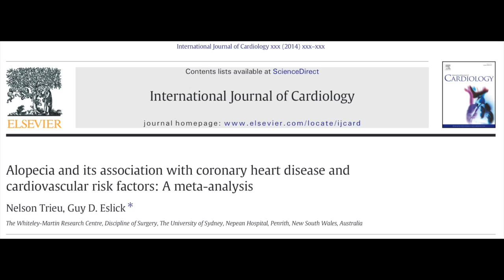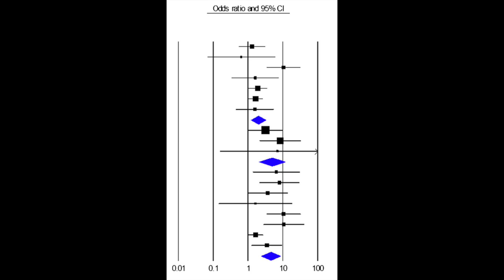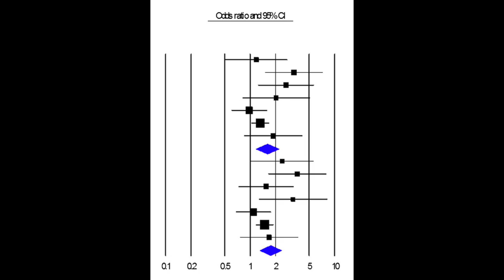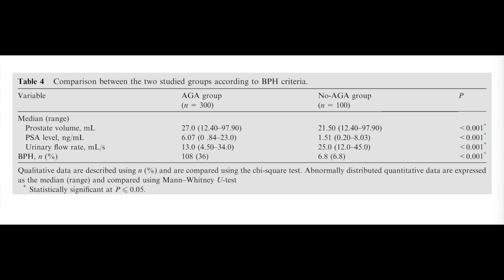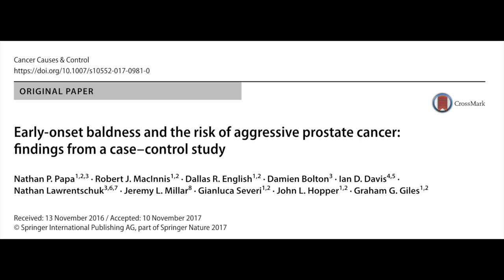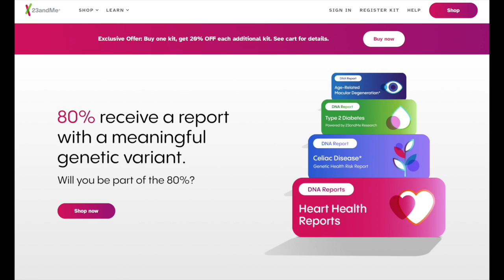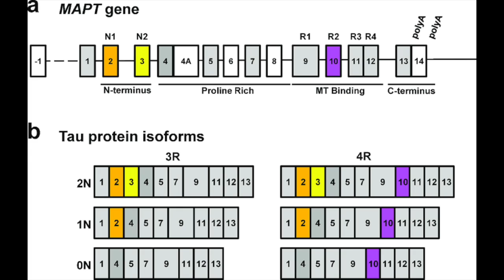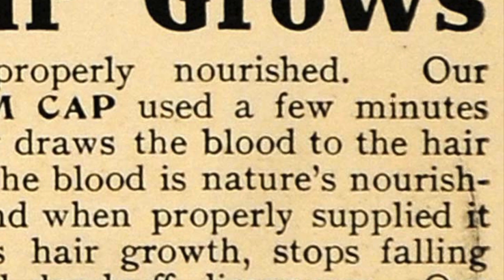Why going bald can kill you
Articles:
Agamia, Naglaa F., Tamer Abou Youssif, Abeer El-Hadidy, and Amr El-Abd. 2016. “Benign Prostatic Hyperplasia, Metabolic Syndrome and Androgenic Alopecia: Is There a Possible Relationship?” Arab Journal of Urology 14 (2): 157–62.
Heilmann-Heimbach, Stefanie, Lara M. Hochfeld, Ralf Paus, and Markus M. Nöthen. 2016. “Hunting the Genes in Male-Pattern Alopecia: How Important Are They, How Close Are We and What Will They Tell Us?” Experimental Dermatology 25 (4): 251–57.
Li, Rui, Felix F. Brockschmidt, Amy K. Kiefer, Hreinn Stefansson, Dale R. Nyholt, Kijoung Song, Sita H. Vermeulen, et al. 2012. “Six Novel Susceptibility Loci for Early-Onset Androgenetic Alopecia and Their Unexpected Association with Common Diseases.” PLOS Genetics 8 (5): e1002746.
Papa, Nathan P., Robert J. MacInnis, Dallas R. English, Damien Bolton, Ian D. Davis, Nathan Lawrentschuk, Jeremy L. Millar, Gianluca Severi, John L. Hopper, and Graham G. Giles. 2018. “Early-Onset Baldness and the Risk of Aggressive Prostate Cancer: Findings from a Case-Control Study.” Cancer Causes & Control: CCC 29 (1): 93–102.
Trieu, Nelson, and Guy D. Eslick. 2014. “Alopecia and Its Association with Coronary Heart Disease and Cardiovascular Risk Factors: A Meta-Analysis.” International Journal of Cardiology 176 (3): 687–95.